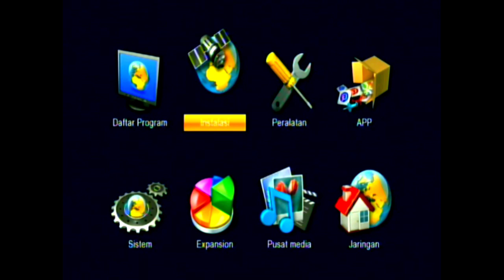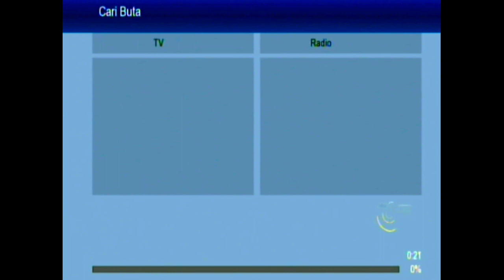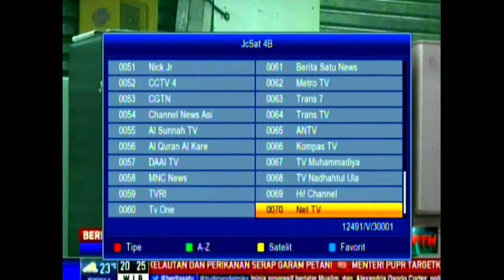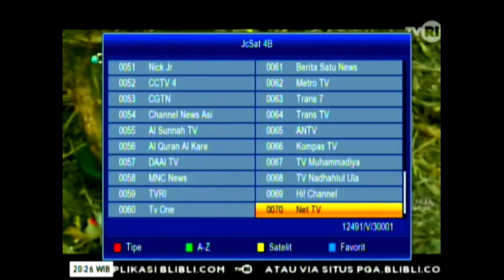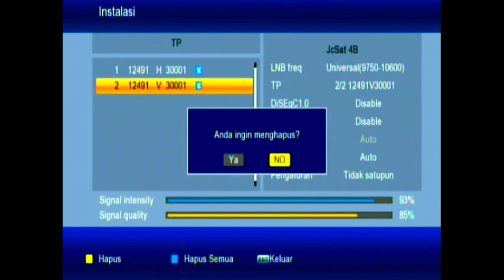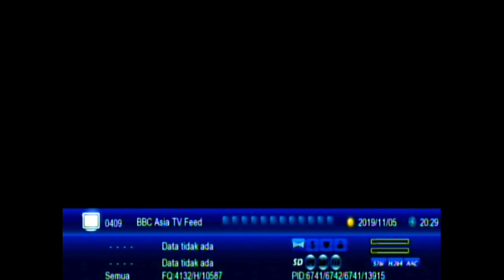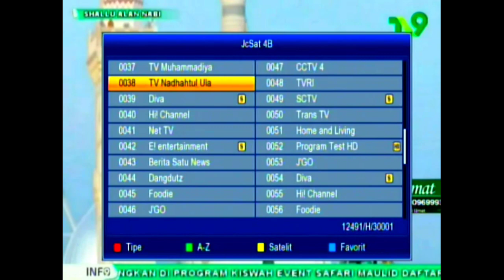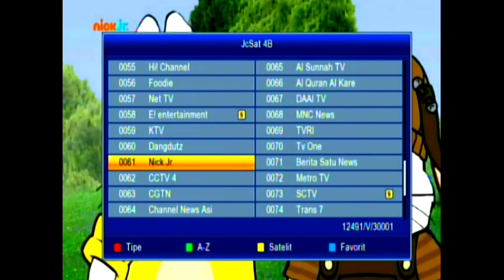JcSat 4b Ku band sedang buka tirai FTA | Update 6/11/2019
Buka tirai atau sedang buka acakan otomatis digratiskan... gratis sampai kapan ditunggu aja Update selanjutnya semoga bermanfaat